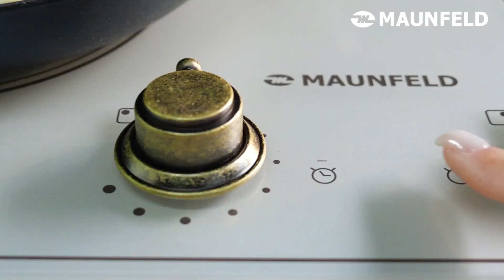Видеообзор индукционной варочной панели CVI594MBGBR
Индукционная варочная панель MAUNFELD CVI594MBGBR
Индукция - простой, быстрый и безопасный метод нагрева.
Индукция быстро и точно нагревает непосредственно ингредиенты в посуде, в то время как поверхность остается холодной и безопасной. Она также обеспечивает мгновенное изменение температуры. При этом гладкая поверхность упрощает очистку.

Контроль каждого этапа приготовления. Легко!
Регулируемый таймер с отключением поможет без хлопот следить за приготовлением. Его можно установить на время до 99 минут, варочная панель сама прекратит нагрев.

Неизменно чистая поверхность.
Поскольку рабочая зона вокруг посуды не нагревается, загрязнения можно вытирать прямо в процессе приготовления. На идеально ровной поверхности просто нечему пригорать – а значит, не будет и грязи. Вы сможете меньше времени уделять очистке и больше – вашему блюду.

Эксплуатацию варочной поверхности значительно упрощает:
индикатор остаточного тепла - укажет, какая из варочных зон ещё горячая.
детектор диаметра посуды - экономит электроэнергию, нагревая только необходимую полезную поверхность конфорки.
индикатор наличия посуды показывает, что посуда отсутствует на конфорке или не подходит для использования в режиме индукции.
вывод сообщения об ошибке при сбое работы плиты.
автоматическое отключение в случае перегрева, долгого простоя работающей конфорки и при намокании поверхности варочной панели.
Купить в официальном интернет-магазине MAUNFELD CVI594MBGBR